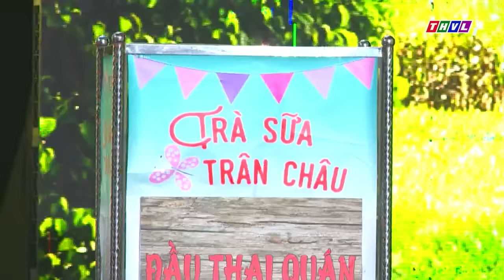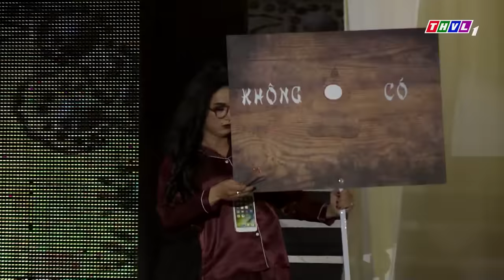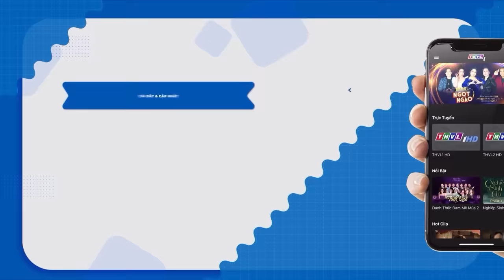CƯỜI XUYÊN VIỆT 2024 👉 ĐI TU GẶP BỒ CŨ | Hài Tuấn Dũng, Lê Dương Bảo Lâm | Hài Việt Nam Hay 2024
HÀI TỔNG HỢP - Kênh Tổng Hợp Các Chương Trình Giải Trí Hài Việt Nam dành cho mọi người với nhiều tác phẩm, câu chuyện Hài Việt Nam đặc sắc; đa dạng các chủ đề cuộc sống, giúp cho người xem có cái nhìn đa chiều về mọi mặt. Không chỉ đơn thuần là Hài, Kênh HÀI TỔNG HỢP còn muốn gửi gắm đến Quý khán giả nhiều bài học mang tính nhân văn sâu sắc. Rất Mong được Quý Khán giả ủng hộ đón xem!

Kênh YouTube HÀI TỔNG HỢP thuộc hệ thống các Kênh Youtube của Đài Phát Thanh Truyền hình Vĩnh Long giới thiệu những câu chuyện hài việt nam đã phát sóng có bản quyền của Đài Phát Thanh Truyền hình Vĩnh Long.
© Bản quyền thuộc về Hài Tổng Hợp. Vui lòng không đăng tải lại dưới bất kì hình thức nào.
© Copyright by Hài Tổng Hợp ☞ Do not Reup!